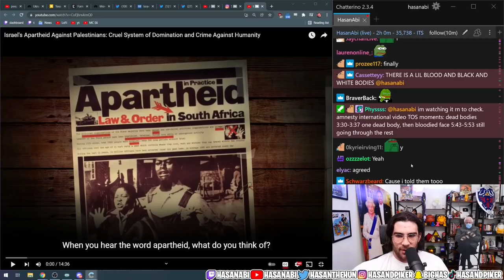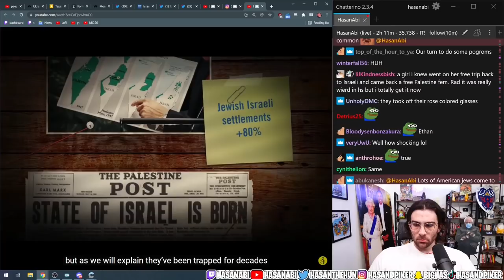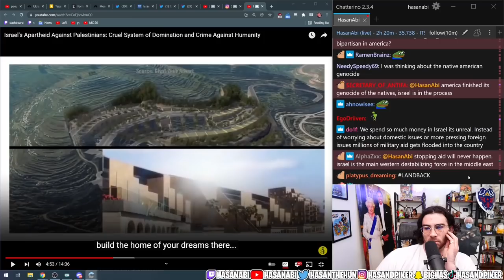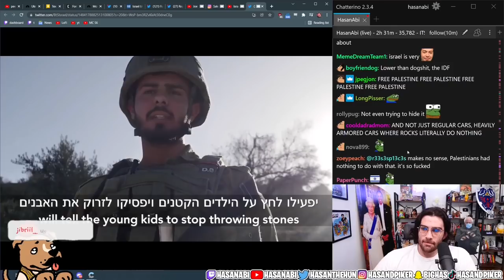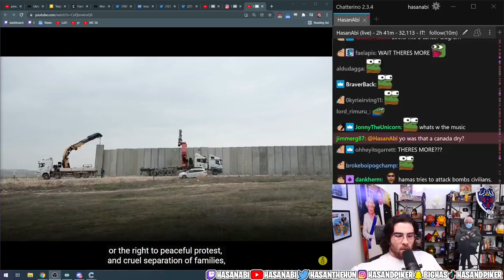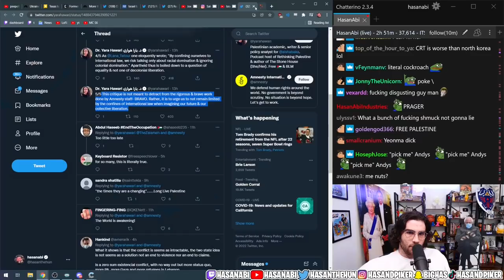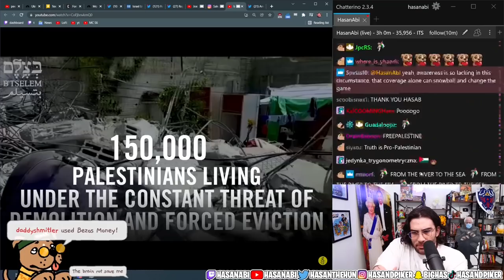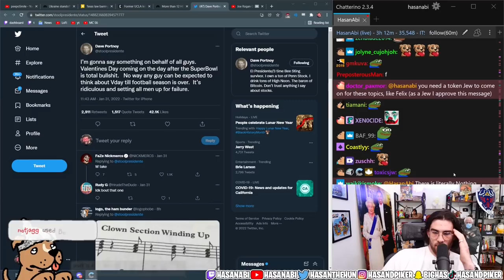Hasanabi Reacts to Israel's Apartheid Against Palestinians by Amnesty International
Hasan is reacting to a new video from Amnesty International about the recent drama surrounding Israel, Palestine, and Apartheid, and he has a LOT to say about it!

Editor's Note: None of the edits, nor the skipped sections from the stream, remove any relevant context. The edits were all made to enhance the streamlining of the video, and to keep the video as on topic as possible while still providing all of the necessary context to fully understand Hasan's points and commentary. Certain edits were made for comedy purposes, or to enhance the comedic timing of certain beats, but never to misrepresent Hasan's point of view.

Edited By: Hasan Reactions

About Hasan:
Hasan Piker is Political Commentator turned Twitch Streamer (#13) known for his Turkish heritage and leftist takes, often speaking on topics like Socialism, Communism, Capitalism, and Marxism (and occasionally 9/11). He loves reacting to political news, and occasionally goes on IRL adventures with his friends such as Ludwig, TinaKitten, Sykkuno, Pokimane, Valkyrae, xQc, and many others. He likes to react to popular media content with his audience as well, such as Jubilee, JCS (Jim Can't Swim), Joe Rogan, WWE, Ben Shapiro, Tucker Carlson, MasterChef, Channel 5, trending twitter posts, and other creative videos. He also co-hosts two podcasts, Leftovers, with Ethan Klein of H3H3 fame, and Fear & Malding, with Will Neff. He allegedly sometimes plays games like GTA 5, Dark Souls, Halo, and whatever excites him on the PS5, Switch, or the PC side of gaming.